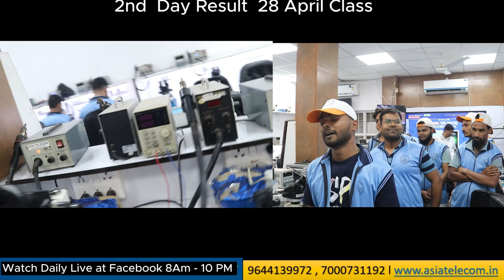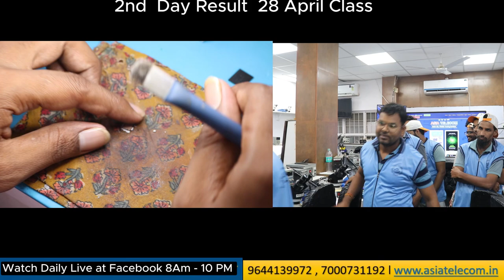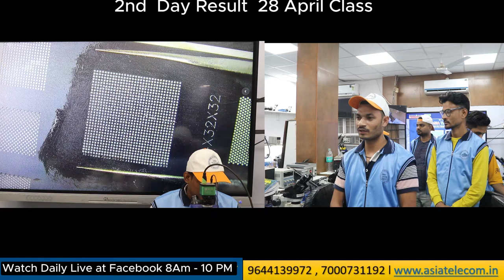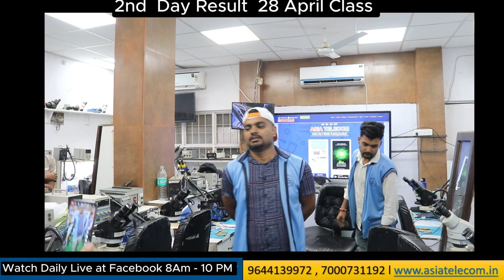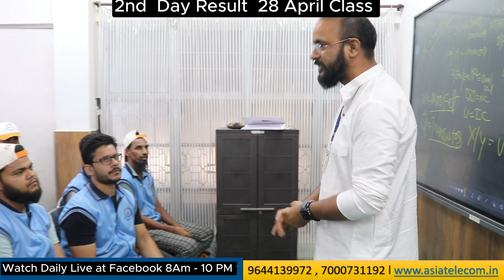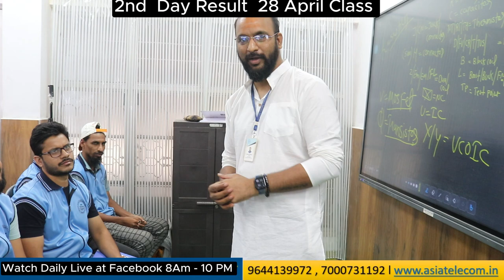अब तक की सबसे बढ़िया | 80-90 हजार महिना कमायें | Advance Mobile Training Institute- Hostel/Mess Free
Book Your seat For  Current Month Now

101% Guarantee Hand Skill + Chip Circuit Base Experience Institute

✅BUY BOOK
Hardware & Software - single click buy

90% लोग नही जानते है | IC ख़राब होने की असली वजह |  @devratn_agrawal